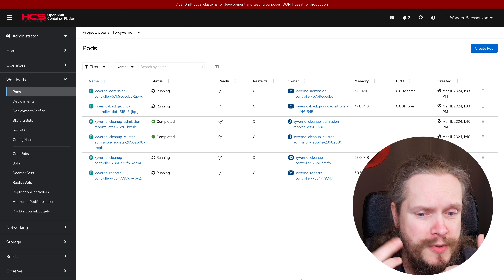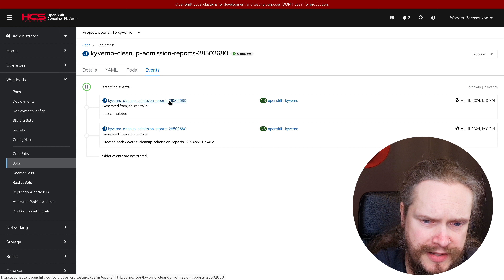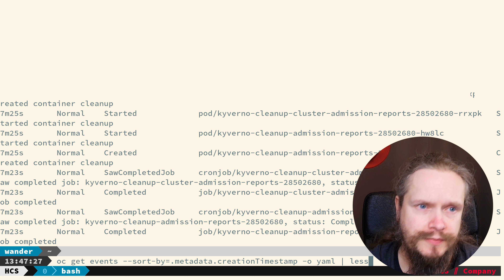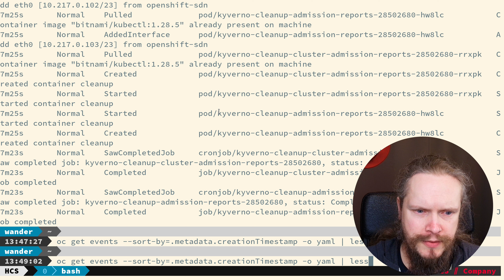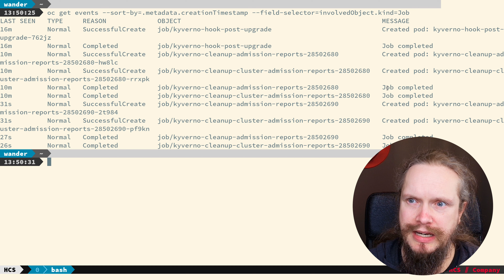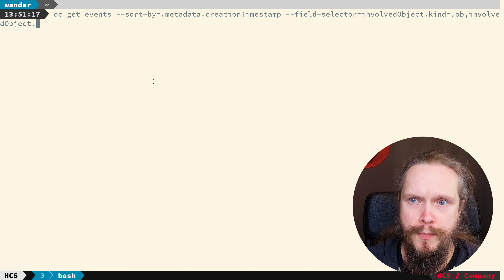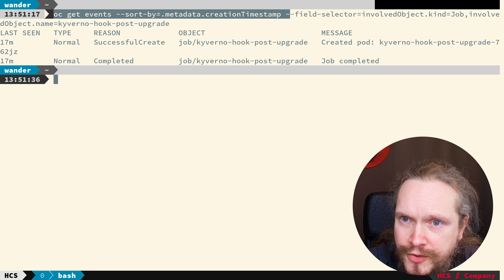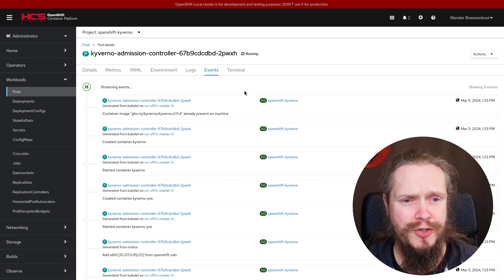Kubernetes events de baas | HCS company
Één van de meest onmisbare tools bij het debuggen van problemen op een Kubernetes/OpenShift cluster zijn de "Events". Kleine stukjes informatie/logging die door de verschillende controllers gegeneerd worden (als Kubernetes objecten) met informatie over wat er allemaal gebeurt en misgaat. Zo zul je in deze events berichten tegenkomen over het al dan niet succesvol ophalen van container images, het starten van pods en containers, het aanmaken van Jobs vanuit een CronJob, het falen van de verschillende probes die op een pod kunnen staan en meer.

In de OpenShift web console kun je deze "events" vaak terugvinden in de "events" tab van een object, in ieder geval de events die over dat object gaan. Op de commandline kunnen de events worden gevonden door een oc|kubectl get events [-n namespace] commando uit te voeren, maar dat heeft standaard een aantal, misschien minder handige, eigenaardigheden: De events worden weergeven in alfabetische volgorde op naam, niet op tijd, én alle events uit de opgevraagde namespace worden getoond.

In deze video laat Wander zien hoe je deze objecten wel kunt laten sorteren op tijd en hoe je alleen de events kunt krijgen te zien die te maken hebben met de objecten waar je in geïnteresseerd bent.